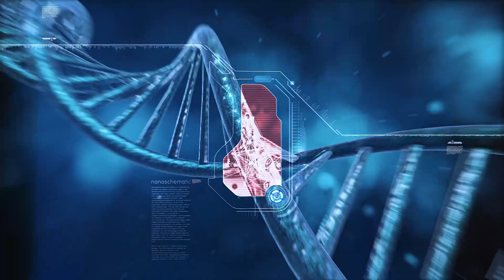What is Nutrigenomics?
Nutrigenomics, the study of how dietary components — the foods we eat — interact with human DNA to regulate the 25,000 genes that make up our genome to regulate gene expression.  Our genome sequence is the blueprint that makes us uniquely who we are.  Nutrigenomics studies how what we ingest interacts with our genome.

PROTANDIM—HEALTH THROUGH NUTRIGENOMICS

Protandim Nrf2 & NRF1 Synergizers use ingredients to reduce
oxidative stress and support mitochondria production to fight
the effects of aging, and increase health at the cellular level.

"Health is like MONEY we never have a true idea of its value until we LOSE IT"  Every HUMAN being is an author of his own HEALTH & DISEASE. Investing in health will produce enormous benefits. Protect now before it's too late...

Protect your cellular health and life stresses. Take Protandim now.